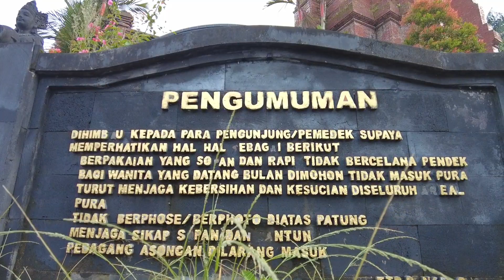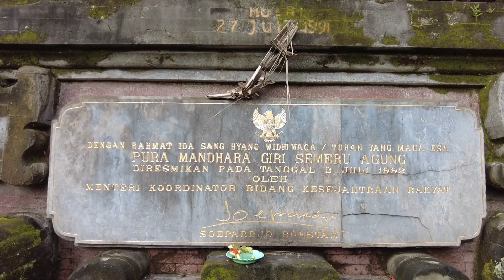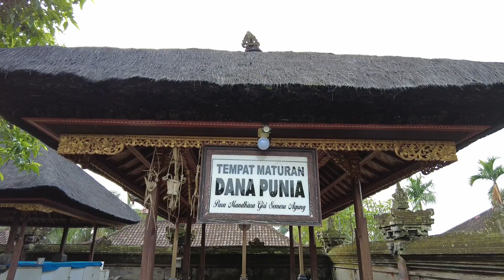Pura Mandhara Giri Semeru Agung, Senduro, Lumajang, Jawa Timur, Indonesia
Bali Tours & Transport Services @BAGUSTransportBali